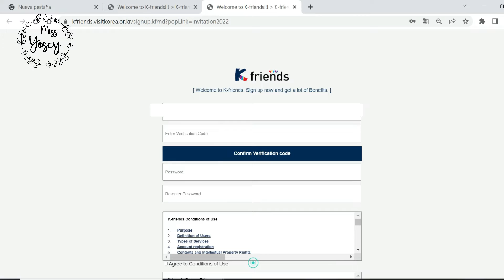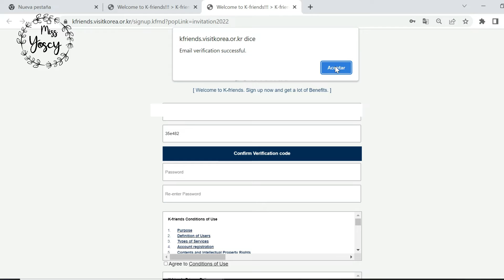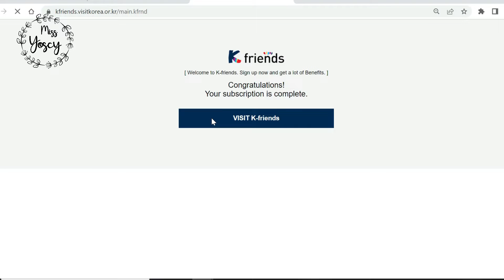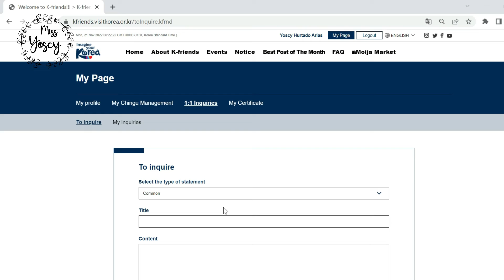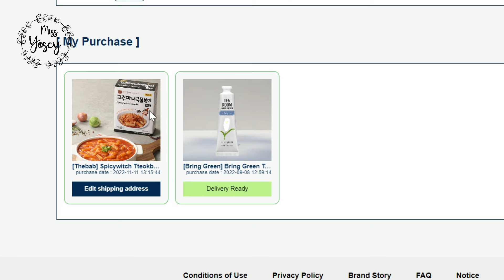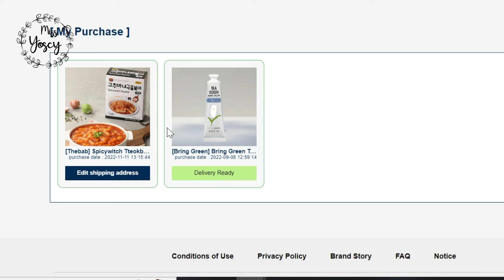¿CÓMO REGISTRATE EN K-FRIENDS? - MISS YOSCY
Hola a todos hoy vengo con un nuevo video!
Gana increíbles premios enviados desde Corea del Sur hasta la puerta de tu casa!
Te presento K_FRIENDS un programa del gobierno coreano en el que participas en diferentes eventos y retos para ganar monedas chingu y poder comprar en el MoijaMarket.